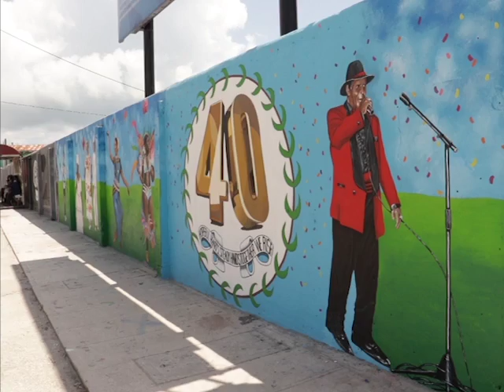Belize City Mural is Unveiled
Well, the day finally arrived and the Belize City mural has been unveiled. The project is part of a countrywide commissioned event for the September festivities by the National Celebrations Commission. The storyboard, created by three well-known Belize City artists, is a retrospective of the country’s forty years of independence painted onto the fence at Roger’s Stadium at the corner of Dolphin Street and Cemetery Road. The work took two weeks to complete and the ribbon-cutting ceremony was held today. News Five’s Duane Moody reports.